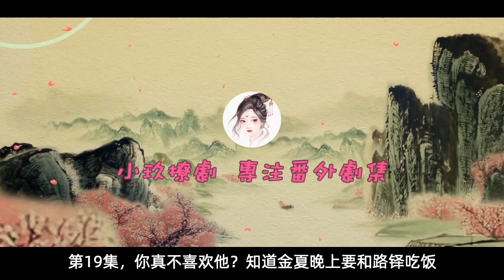《绎夏》之情人 第19集 你真不喜欢他？